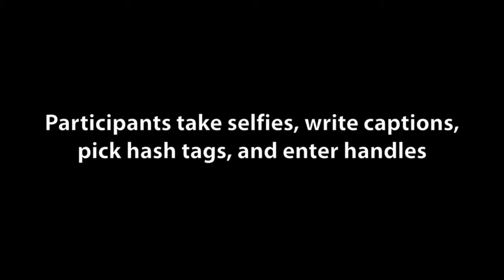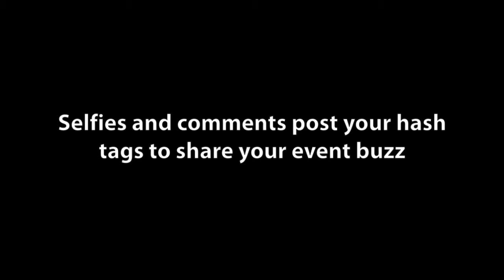iPad Wall Selfie Wall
iPad Wall has many functions. It's a slideshow, it's a game, and now it's a Selfie Wall. Skinned with your theme, configured with your social media feeds, it shares the buzz of your event while providing a hi-tch focal point for your participants. Participants see an automated slideshow of selfies and captions. As they click on the wall, they take a selfie, choose their hash tags and handles, and enter a caption. Their selfie and caption then become part of the slideshow. Their selfie uploads to your event social media feeds to share the fun.